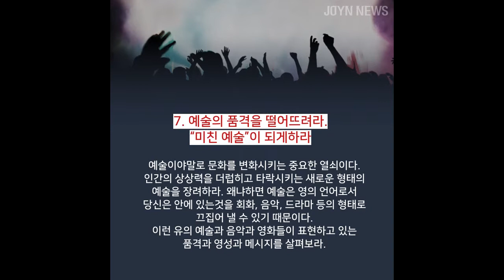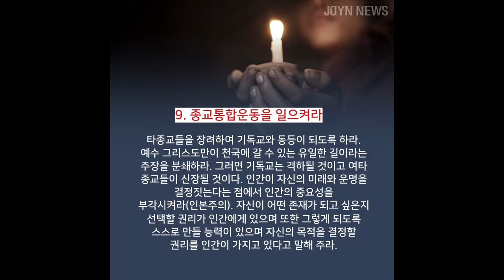[CTS JOYN톡!] 가정·교회·국가를 무너뜨리는 10가지 숨겨진 실체와 동성애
가정·교회·국가를 무너뜨리는 10가지 숨겨진 실체와 동성애
CTS기독교TV "동성애OUT-톡톡포유" 출연자인 수동연세요양병원 염안섭원장은 가정·교회·국가를 무너뜨리는 10가지라는 주제를 이야기하며 사탄숭배지도자로 널리알려진 엘리스 베일리를 언급했다.

엘리스 베일리(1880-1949)를 아는가
영국 출신의 역사상 최고위급 사탄숭배 지도자로 우리나라의 무당에 해당한다. 성격적 기독교를 강력하게 적대했던 그는 주신급의 세 마리 마귀들의 계시를 받아 ‘기독교를 무너뜨리는 전략 10가지’를 책에 기록했다. 그 목적은 세상으로 하여금 성경적 기독교를 대신할 수 있는 ‘대체 가치체계’를 만들려는 것이다.

1962년 6월25일 미국 연방대법원은 정교분리 원칙을 내세워 공립학교에서 하나님과 성경을 가르치는 것에 금지 판결을 내렸다.
1. 교육시스템으로부터 하나님과 기도를 제거하라 교육 커리큘럼을 변경하여 기독교 문화와 성경의 속박으로부터 아동들을 해방시켜라. 교육에서 하나님을 제거하면, 아동들은 인생을 살아가는데 하나님이 필요치 않다는 신념을 무의식적으로 가지게 될 것이다. 하나님은 그저 있어도 없어도 되는 부가적인 존재로 여기게 될 것이다.

서양에서는 아이가 7세가 되면 교사가 “너는 부모의 신앙을 따를 것인지 말 것인지 선택할 자유가 있다. 부모는 자기 신앙을 네게 강제할 권리가 없다”는 것을 가르친다.
2. 아동들에 대한 부모의 권위를 축소시켜라 부모와 자녀 사이의 의사소통을 끊어라. 부모들이 자신들이 지키는 성경적 전통을 자녀들에게 물려주지 못하게 해야한다. ① 아동 권리를 과잉되게 신장시켜라 ② 아동 체벌을 폐지하라 ③ 교사들을 10가지 전략의 실행요원으로 사용하라

이 전략은 전 세계적으로 엄청난 성공을 거두었다. 오늘날 광고는 거의 벌거벗은 젊은 여자를 이용한 섹스 모티브로 흐르고 있으며, 모든 매스 미디어가 섹스 코드를 중심으로 하고 그 경향은 날로 심해져가고 있다.
3.기독교적 가정 구조를 파괴하라 국가의 핵심적 요소를 가정이라고 할 때 가정을 깨뜨리면 국가를 깨뜨릴 수 있다. 성경적 가정 구조의 속박으로부터 사람들을 해방시켜라. ① 성문란을 조장하라 ② 광고, TV, 신문 잡지, 영화 산업을 이용하여 성적 쾌락이 인생 최고의 즐거움이라고 선전하고 부추겨라.

오늘날 낙태는 거의 모든 나라에서 일상화되고 있으며 몇몇 국가에서는 강제 추진되기도 한다. 피임제나 피임약과 함께 낙태는 인구조절의 유력한 수단이 된지 오래이다.
4.프리섹스(Free Sex)사회를 만들라 – 낙태법을 합법화하고 낙태하기 쉽게 만들라 낙태 병원을 세워라. 학교 안에도 진료소를 만들라. 사람들이 섹스의 쾌락을 누리려면 그에 따르는 불필요한 두려움에서 해방되어야 한다. 다시 말해서 원치 않는 임신으로 인하여 그들의 섹스가 훼방 받지 말아야 한다.

5. 이혼을 쉽게 만들고 합법화하라. 평생 결혼의 개념으로부터 사람들을 해방시켜라.
남녀간의 사랑은 ‘사랑결합’(love bond)이라는 신비로운 신체-정신적 연결을 통해 이루어진다. 당신이 자기와 맞는 사람을 만나면 당신 안의 모든 것이 일제히 반응하게 된다. 그때 그 사람을 붙잡지 못하면 사랑결합 사이클이 지나갈 때까지 여러 해 동안 불행하게 된다. 그러니, 당신의 행복을 위해 어떤 댓가를 지불하더라도 그 사람을 내 것으로 만들어라. 그가 기혼자라 해도 당신 것으로 뺏어라. 성경적 계명의 속박에 얽매이지 말라. 기회는 다시 오지 않는다. 인생은 즐기라고 있는 것이다.

동성애와 동성결혼을 이미 여러 선진국들이 합법화하였다.(18개국) 이제는 동성애를 하나님 앞에서 가증한 것이라거나 죄라고 말하면 “증오 발언”으로 분류되어 불법 행위로 체포, 처벌받고 있다.
6. 동성애를 대체 생활방식으로 만들라 '섹스'하는 쾌락이 인간 최고의 즐거움이어서 누구도 이런 즐거움에서 제외되어서는 안 되며, 제약을 받아서도 안 된다. 사람들 스스로 선택한 것이라면, 그것이 동성(연)애든지 근친상간이든지 수간이든지 쌍방 합의가 되면 어떠한 형태의 섹스도 허용되어야 한다.

7. 예술의 품격을 떨어뜨려라. “미친 예술”이 되게하라
예술이야말로 문화를 변화시키는 중요한 열쇠이다. 인간의 상상력을 더럽히고 타락시키는 새로운 형태의 예술을 장려하라. 왜냐하면 예술은 영의 언어로서 당신은 안에 있는것을 회화, 음악, 드라마 등의 형태로 끄집어 낼 수 있기 때문이다. 이런 유의 예술과 음악과 영화들이 표현하고 있는 품격과 영성과 메시지를 살펴보라.

매스 미디어에서 결혼보다 혼외 섹스 장면이 80-90배 더 많이 미디어에 나타나며, 마치 자연스러운 행위인 것처럼 사람들을 세뇌시킨다. TV 드라마로 동성애가 전 국민에게 방영되고 있다. (SBS, MBC)
8. 미디어를 활용하여 반기독교적 가치를 선전하고 인간의 사고방식을 바꿔라 인간의 태도를 바꾸는데 가장 효과적인 최대의 경로는 미디어다. 신문, 라디오, TV, 영화를 이용하라. 미디어만이 아니라 광고회사, 옥외 광고판, 잡지 등을 통하라.

9. 종교통합운동을 일으켜라
타종교들을 장려하여 기독교와 동등이 되도록 하라. 예수 그리스도만이 천국에 갈 수 있는 유일한 길이라는 주장을 분쇄하라. 그러면 기독교는 격하될 것이고 여타 종교들이 신장될 것이다. 인간이 자신의 미래와 운명을 결정짓는다는 점에서 인간의 중요성을 부각시켜라(인본주의). 자신이 어떤 존재가 되고 싶은지 선택할 권리가 인간에게 있으며 또한 그렇게 되도록 스스로 만들 능력이 있으며 자신의 목적을 결정할 권리를 인간이 가지고 있다고 말해 주라.

각국 (특히 선진국) 정부들이 반성경적 법률을 제정하고, 교회는 하나님의 말씀을 세상과 타협하고 있다. 현재 위의 10가지 조항 중 법률로 제정한 국가들이 많다. 이러한 일들은 대다수가 인지하지 못하는 가운데 슬그머니 이루어졌다. 오늘날 많은 이들이 죄악과 부도덕으로 영혼이 서서히 죽어가지만 이같은 상태를 인식하지도 못하는 형국이다.
10. 각국 정부가 이러한 내용의 법제화하게 하고, 교회가 이런 변화를 추인하게 만들라 교회는 위의 사항들을 추인하도록 그 교리를 변경시켜야 하며, 사람들을 변화에 적응시켜서 이러한 무신론적 인본주의 체제 안으로 편입시켜야 한다. 인간의 의식주와 사상 가치가 기독교가 아닌 인본주의에 철저히 입각하도록 만들어야 한다.

이 이른바 '마귀의 십계명'에 따라서 움직이는 거대한 마귀의 영성 결과가 100여 년이 지난 현대사회에 우리의 문제가 되고 있다. 우리의 영적전쟁 앞에 우리가 깨어 기도하며 하나님의 거룩한 백성으로 살아내야 할것이다.
근신하라 깨어라 너희 대적 마귀가 우는 사자 같이 두루 다니며 삼킬 자를 찾나니 베드로전서 5:8